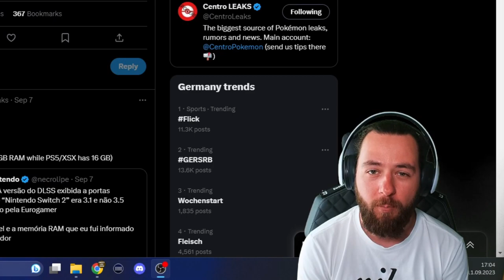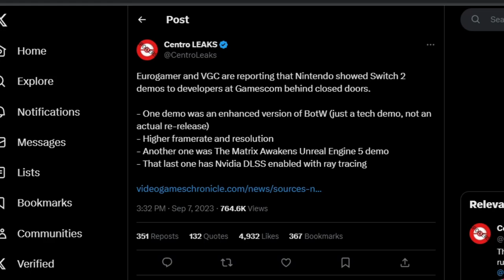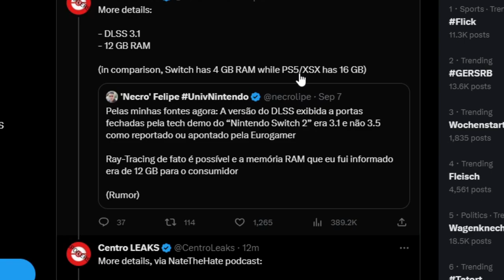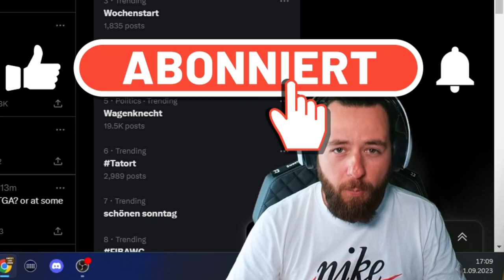SWITCH 2 komplett geleakt auf der GAMESCOM